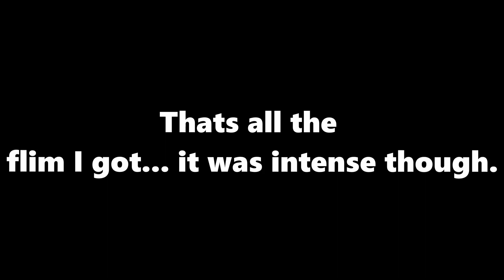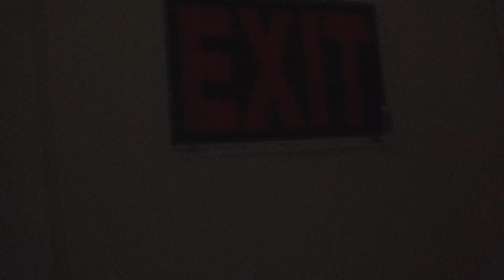The Last Few Days... | 5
New Movie  "November in 4K | feat. Max Richter - November"
I fell a little behind but i'm caught up now! First week of vlogging is in the book. More to come.